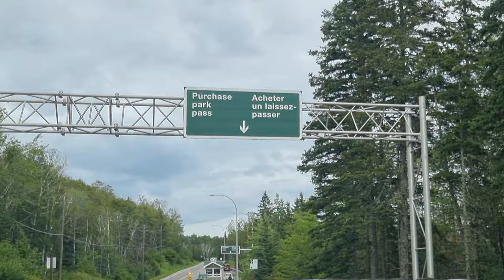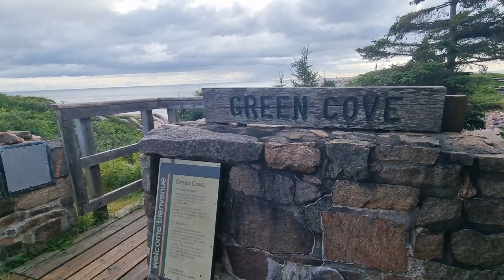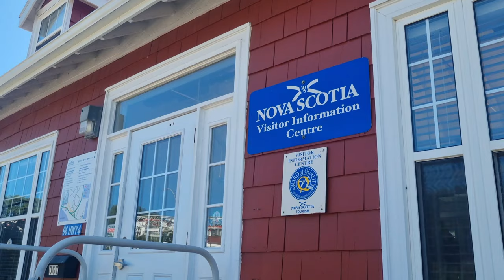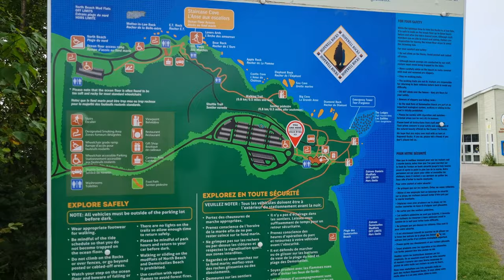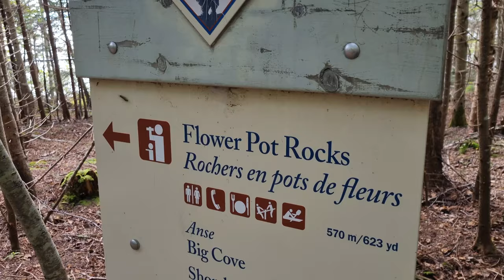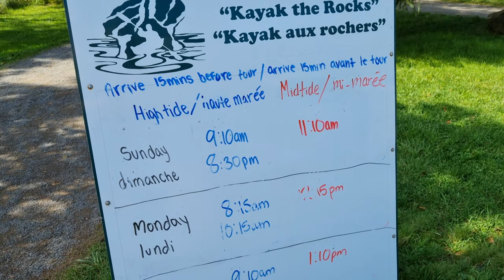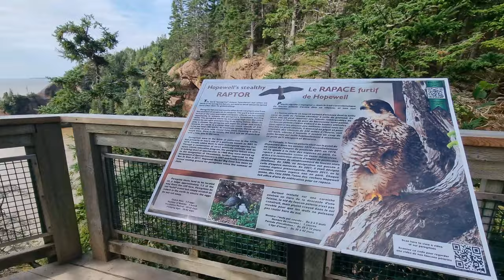Cape Breton Island Experiencing the Canadian HIGHLANDS 2023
Hi everyone and welcome back!  In this video we take you to explore the Canadian Highlands, on Cape Breton Island on the Cabot Trail! It was such a great road trip and we actually saw seals!!  We experienced a lot of weather on our 7 day trip but we made the best of it!  We also explore the Hopewell Rocks in New Brunswick!  I hope you enjoy!
❤️ Wattstraveling!

😊Reach out on Facebook:
cabottrail